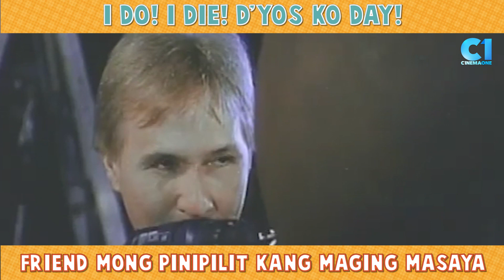“Ano ba ginagawa mo, ba’t maingay?!” | I Do! I Die! D'yos Ko Day! | Joke Ba Kamo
Goodvibes talaga lagi basta tambalang Babalu at Redford White! 😂🙌

"I Do! I Die! D'yos Ko Day"! Ngayong Friday, February 25, ng 11AM sa CinemaOne!